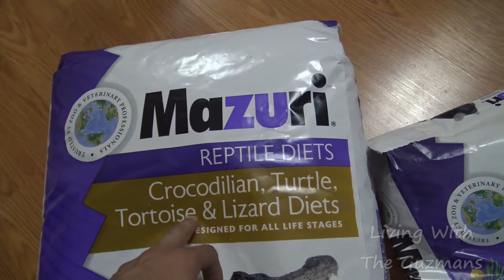I GOT THE BEST PET FOOD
I got the best pet food. Mazuri animal food has the best tortoise and chinchilla food.